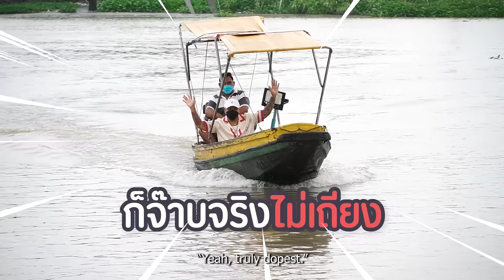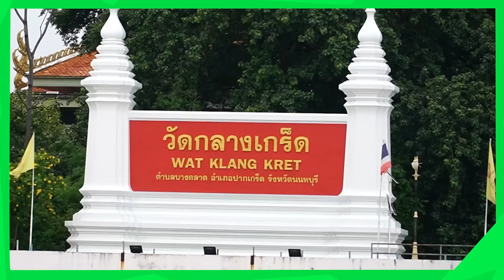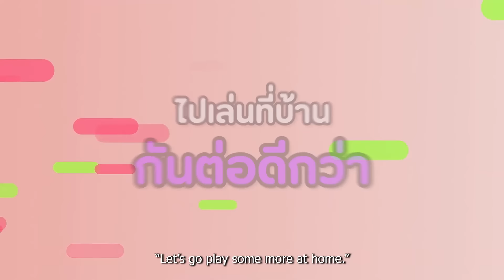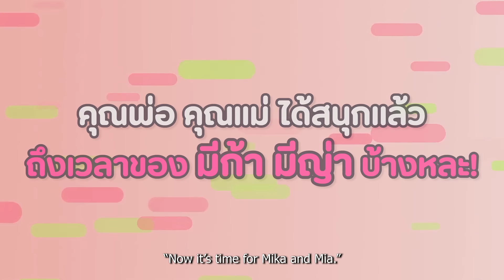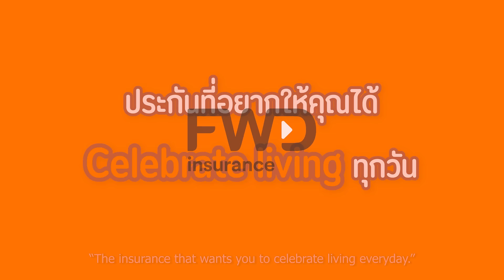เรือโดยสารประจำบ้านป๊อกกี้ | ป๊อกกี้ on the run SS4 EP76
เอะๆๆๆ เอ้! จากที่เคยถามทุกๆ คนไว้ เรื่องเรือโดยสารหรือเรือ Taxi ที่เขาวิ่งรับส่งแถวบ้านใหม่ ว่ามีมั้ย ... วันนี้ป๊อกกี้ของเราได้ ก็ได้เจอแล้วกับเรือลำนั้นที่เรียกได้ว่า เป็นเรือโดยสารที่มีแบบนี้ที่เดียวในไทย! จะเป็นอย่างไร ไปดูกันเลยยย

สามารถรับชมรายการ ป๊อกกี้ontherunseason4 ได้ทุกวันเสาร์ เวลา 09:00​​​ น.